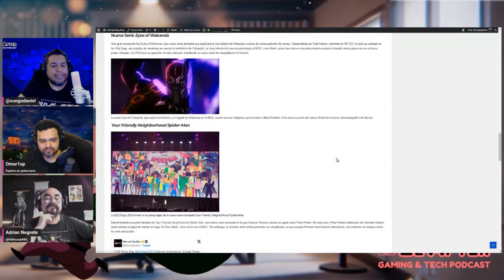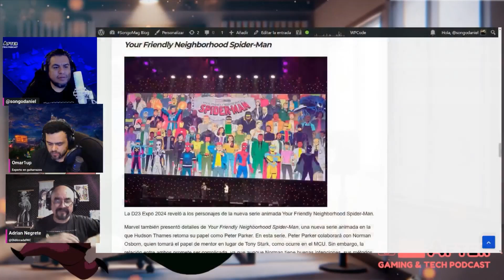Marvel Animation en D23Expo 2024: ¡Nuevos proyectos y sorpresas! 🚀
En este video te compartimos un vistazo rápido a los emocionantes proyectos de Marvel Animation presentados en la D23 Expo 2024. Hablamos de la esperada segunda temporada de X-Men '97, la tercera temporada de What if...?, la llegada de Your Friendly Neighborhood Spiderman, Marvel Zombies y Eyes of Wakanda. ¡Descubre qué esperar de cada una de estas increíbles series! 🔥